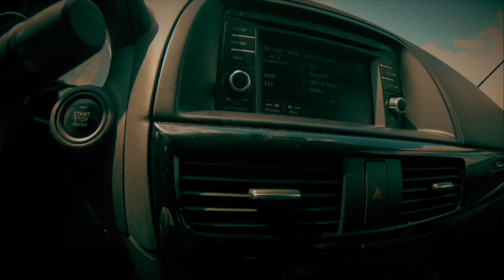day 184 - Some Color Grading